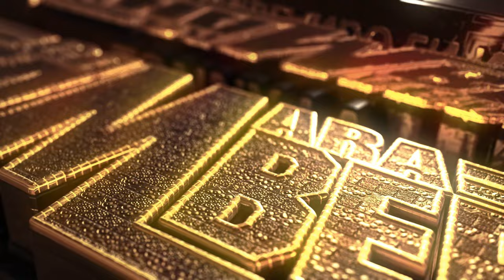LA CUMBIA DE SONIDO TWIST 2022 ASI LA BAUTIZO ALEJANDRO AVILEZ SONIDO KUMBALA SALON DOJAH BROOKLYN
LA CUMBIA DE SONIDO TWIST 2022 ASI LA BAUTIZO ALEJANDRO AVILEZ SONIDO KUMBALA EN EL SALON DOJAH BROOKLYN NYC

ATT.